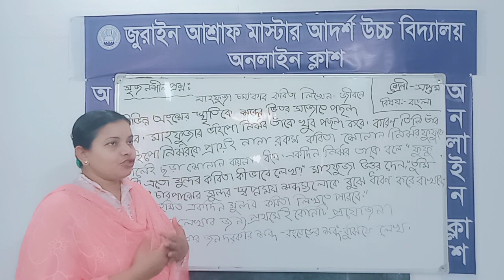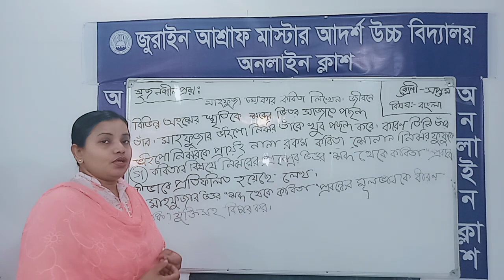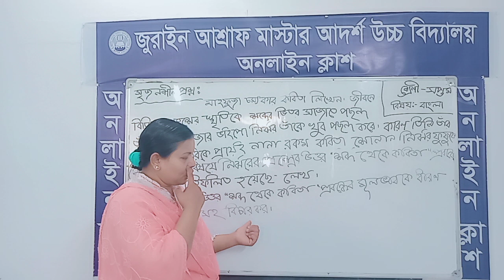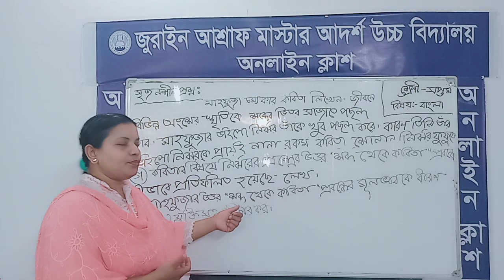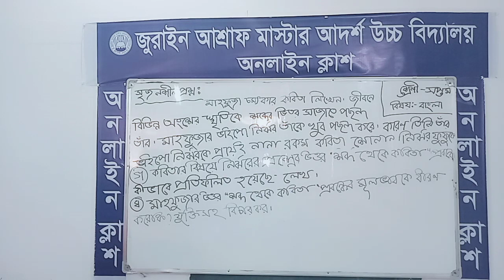বাংলা-শব্দথেকে কবিতা সৃজনশীল